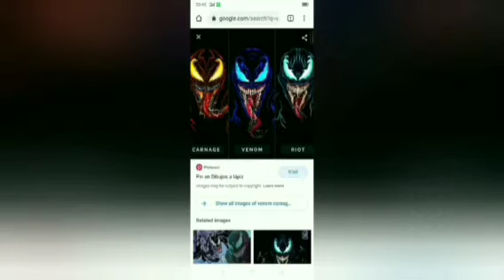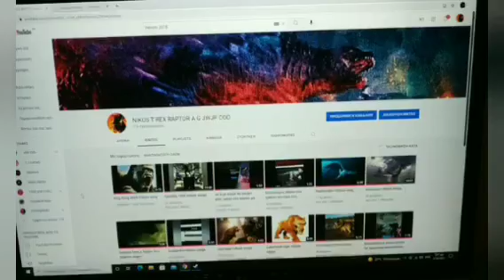Riot tribute song